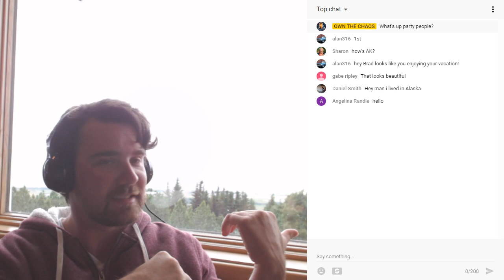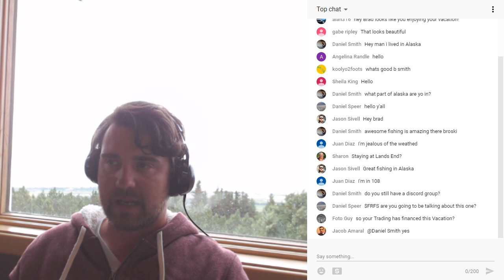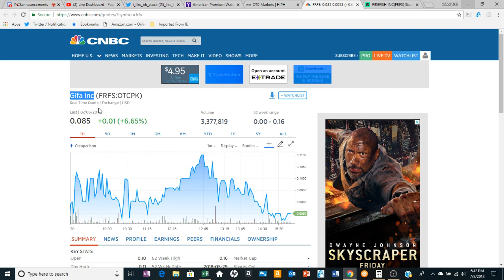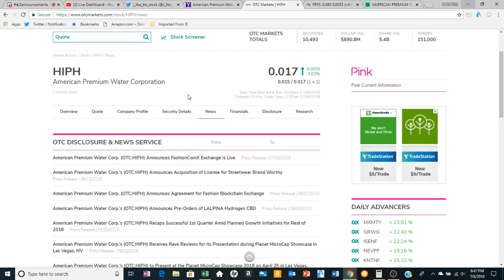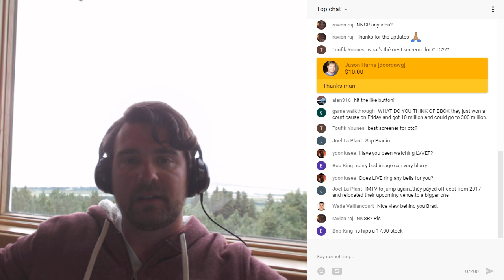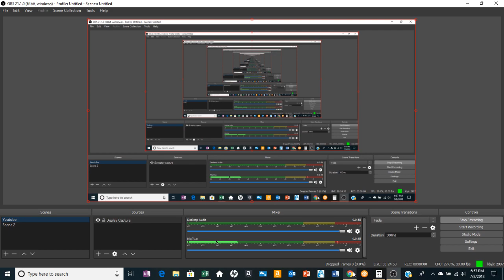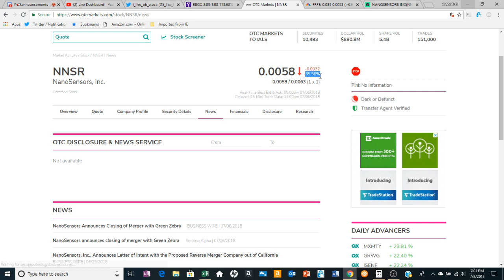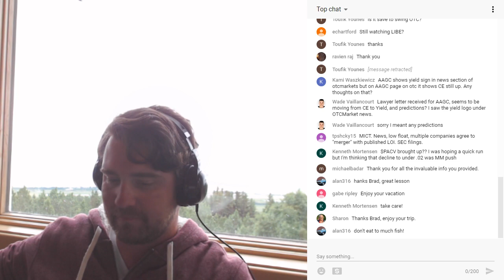LIVE from ALASKA!!! | STOCK WATCH SUNDAY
Thanks for tuning into my live stream! Be sure to watch to the end to catch my regular Q&A with all of you!

Want to take your trading career to the next level? Invest in yourself and check out my affordable penny stock course